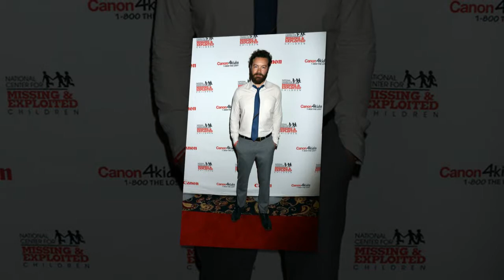Bobette Riales: 5 Things To Know About Actress & Ex Of Danny Masterson